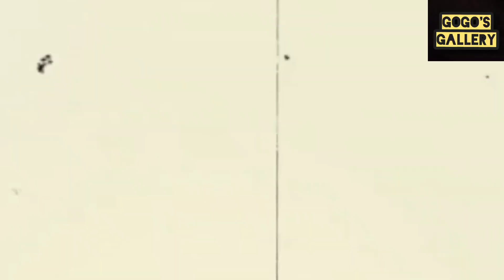Holi Special 2023 | Vlog - 2 | @gogosgallery | Siliguri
Again I am back with my another vlog
Holi Special 2023
Vlog -2

This is my Holi Celebration Vlog - 2
Like the last year Vlog I have made also this Vlog ,
I went to my sister's place and celebrate my Holi there. You will see this Vlog it has fill of fun, enjoyment, mast and lot's of love.

Holi Special 2023 Vlog - 1 is here

I hope that this beautiful festival make your life colourful and joyful. Also,i hope that you would enjoy watching this video ☺️.
You can also check my all holi Vlog in my Playlist ☺

Also a very big thankyou for showing your great love.

keep watching ❤
Tata.